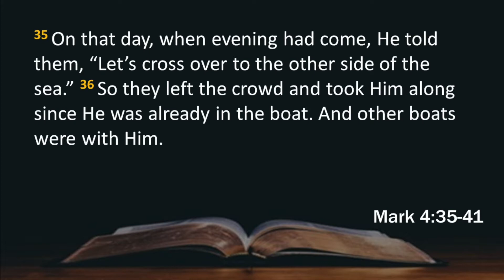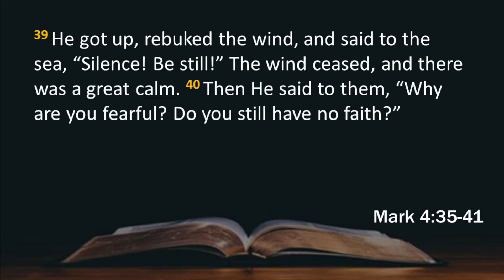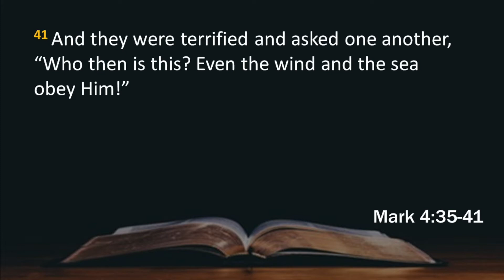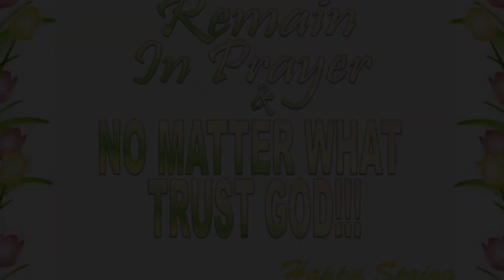Bible Study 3-17-21